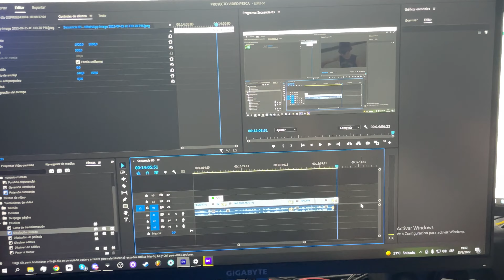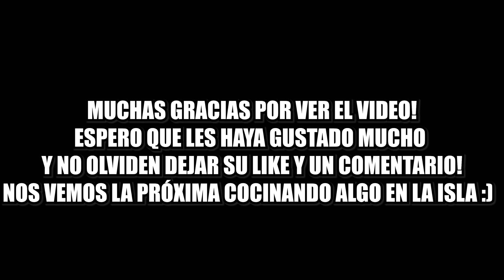PESCA DE PATÍES EN EL PARANA | VLOG PESCA #1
📺SEGUIME EN TWITCH PARA VER TODO EL CONTENIDO ANTES📺